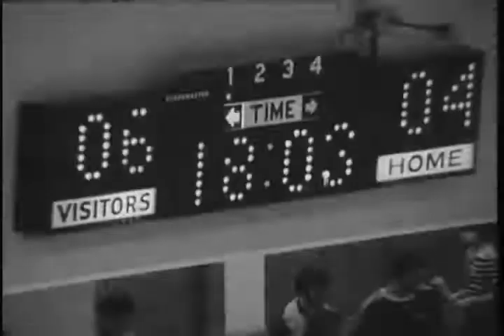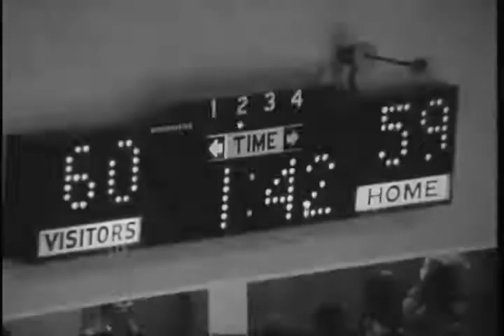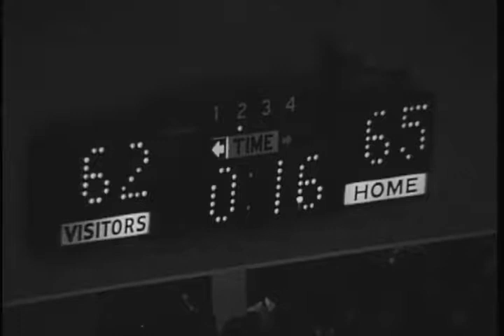Ball State University Cardinals vs. Kent State University Golden Flashes men's basketball, 1979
Silent film.; The basketball game was played at Ball State's University Gym located in Muncie, Indiana.